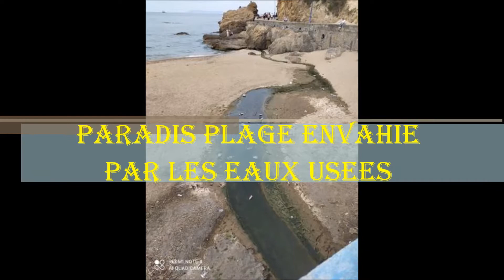PARADIS PLAGE ENVAHIE PAR LES EAUX USEES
Les eaux usées envahissent via un cours d'eau qui traverse le village "Griva" la plage "militaire" à Skikda. Il y va de la santé publique des citoyens. Les autorité locales sont interpellées pour y remédier dans les plus brefs délais